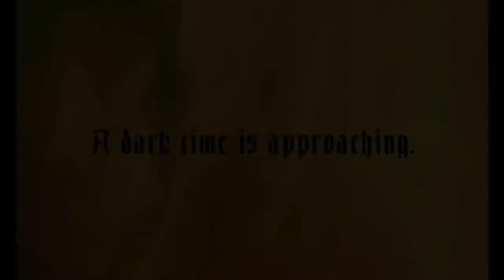Nintendo 3DS The Legend of Zelda Ocarina of Time 3D Remake Trailer